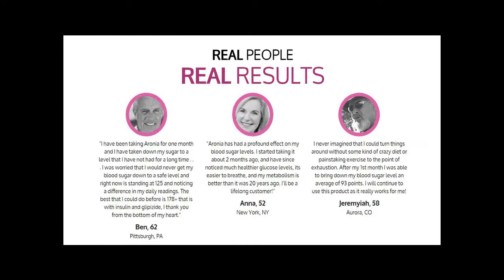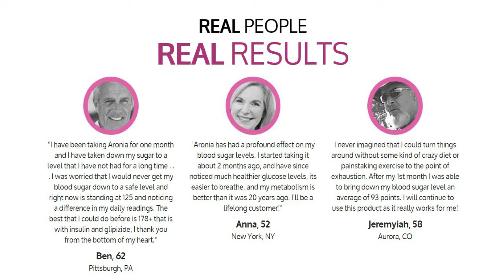Aronia Juice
Top Reasons To Take an Aronia Berry Supplement

Supplements can be a crucial factor in boosting your wellness. Nonetheless, not all supplements are functional adequate to supply wellness benefits for all round wellness. Not only are we worried about blood sugar level balance, yet there are lots of other aspects which influence our wellness too. Yet, troubles with blood sugar level balance, can create a series of illness. Aronia berries have long been made use of to treat a series of problems which can all be related to healthy blood glucose levels. The only trouble is that you would have to eat a lot of Aronia berries to attain any kind of wellness benefits. It would be far better to take a day-to-day concentrated Aronia berry supplement instead.

Keep Healthy Blood Pressure With Aronia. Not only do Aronia berries aid to support healthy glucose levels, yet it can additionally aid to keep a healthy blood pressure. If you presume that you are experiencing sugar overload, it is not only your blood sugar level levels which can be influenced. Relying on the rest of your wellness, you will locate that way too much sugar can elevate your blood pressure swiftly, or even boost your heart beat. We know a high sugar intake can effect the heart, so being able to balance your blood sugar level levels, will aid to promote a healthy blood pressure.

When you have a healthy blood pressure, you can additionally aid your body to keep healthy glucose levels. Conditions such as diabetes mellitus and also pre-diabetes are a lot more usual when you experience high blood pressure. You should enjoy your diet regimen, yet a natural supplement with Aronia berries would absolutely boost your adjustments of attaining a healthy blood pressure and also staying clear of diabetes mellitus or aiding to regulate diabetes mellitus if you already experience the condition.

Support Healthy Glucose Levels With Aronia Berries. We are far also revealed to sugar these days, and also to manage our blood glucose levels is coming to be significantly tough. When you review a food packaging nutritional label, you could assume the product you are about to get is flawlessly fine. Yet, sugar has several names today, and also it is very important to bear in mind to look out for them. Food makers want to deceive us into assuming that adding honey, agave or syrup, to food is flawlessly fine. It could not be improved sugar, yet they are all sugars which can influence your blood glucose levels